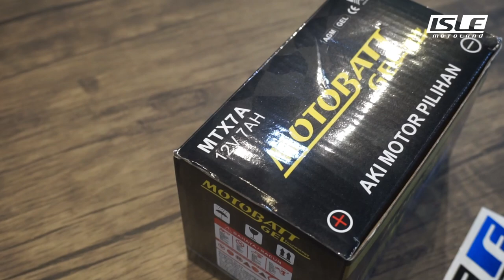MOTOBATT MTX7A 12V 7AH